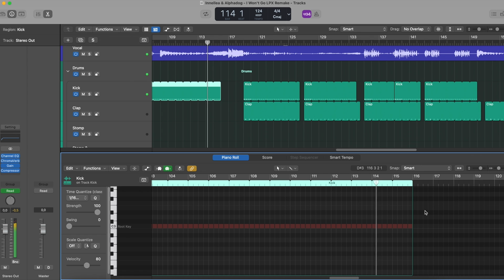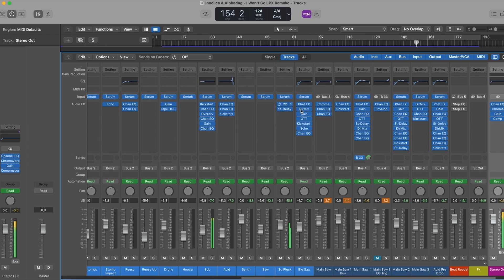Innellea & Alphadog - I Won't Go (Logic Pro Remake)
⚙ Template Specifications ⚙

📌Software, DAW: Logic Pro X 10.5.1 (or higher).
📌Song Key: C Maj
📌Time Length: 6:02